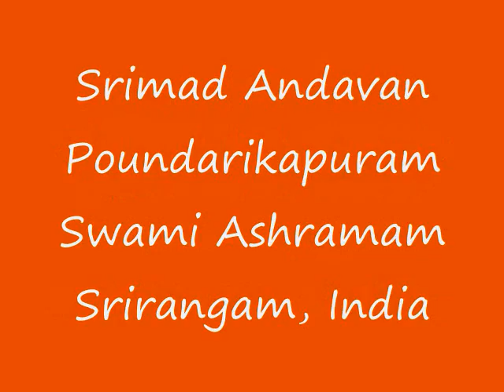Part-046 Sri Paduka Sahasram Upanyasam by Srimad ParavAkkOttai Andavan, Sri Gopaladesika Mahadesikan